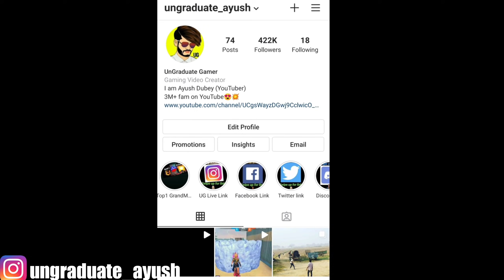New Diamond Royal Solo vs Squad Overpowered Headshots🤯🔥!! Must Watch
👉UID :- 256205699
👉IGN :- HH-UG_Ayush

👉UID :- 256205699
👉IGN :- HH-UG_Ayush